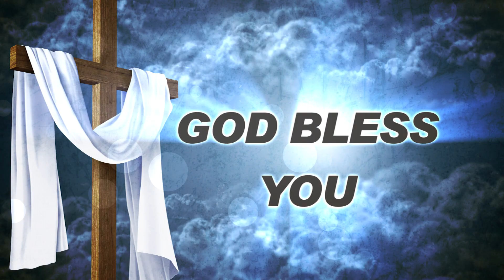உன் நம்பிக்கை வீண் போகாது || Father. S.J. Berchmans || துதி ஆராதனை